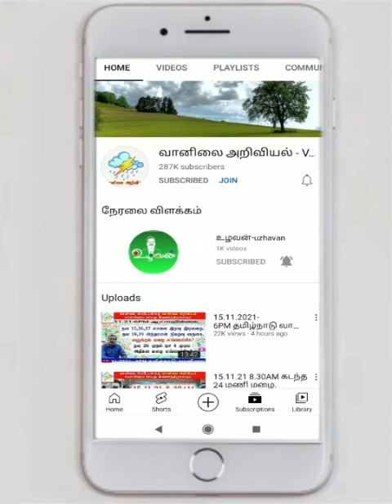அனைத்து மாநிலங்கள் வானிலை எப்படி?india